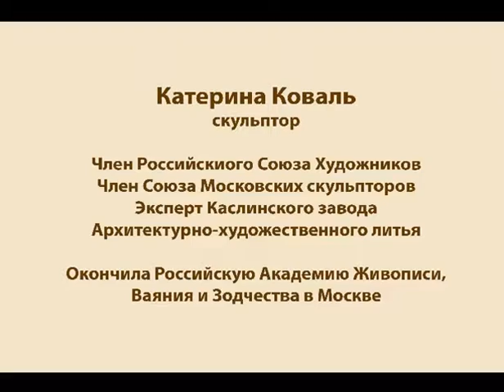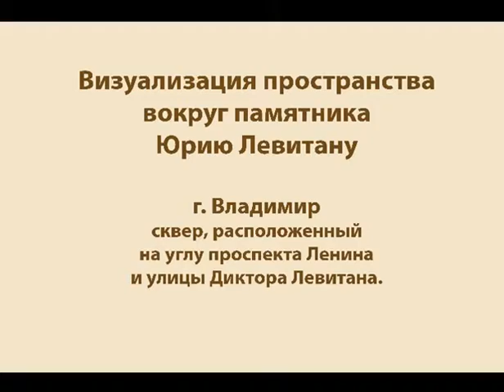проект № 2 памятника диктору Левитану, скульптор Катерина Коваль